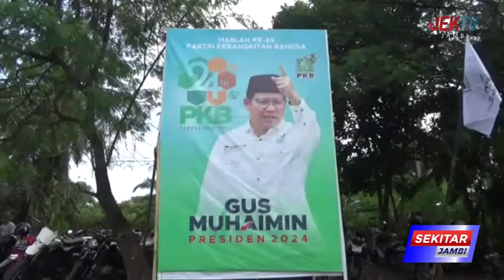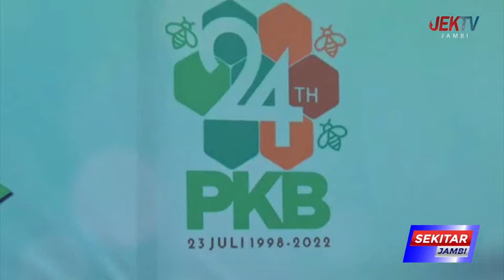DPW PKB JAMBI SIAPKAN KADER POTENSIAL CALON KANDIDAT KEPALA DAERAH